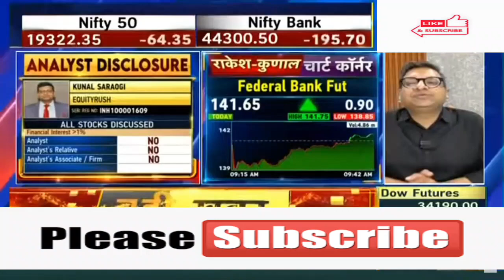Federal Bank Ltd🤩Federal Bank Ltd🤩Federal Bank Ltd💥Federal Bank Ltd Federal Bank Ltd